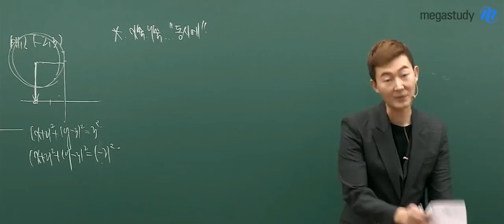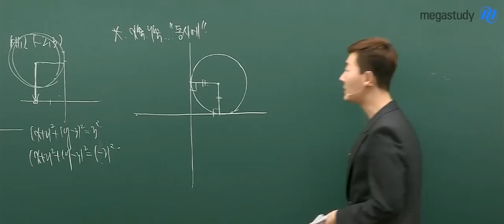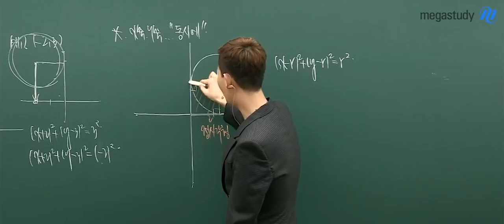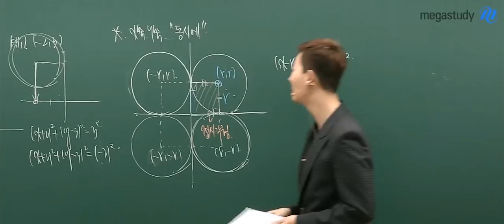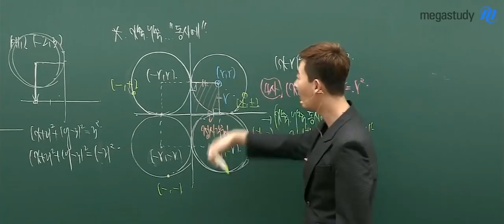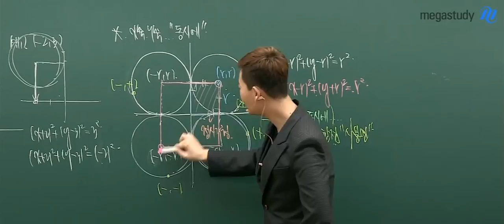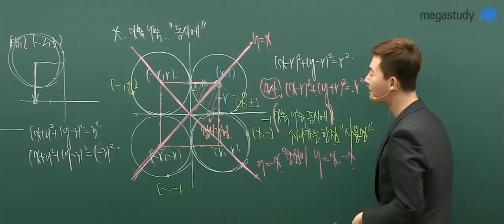[메가스터디] 수학 현우진쌤 - 특수한 상황, x축과 y축에 동시에 접하는 원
2015 개정 시발점 수학 (상)
원의 방정식입니다.

외우기 보다는 그림을 통해
이해하는 것이 중요합니다!